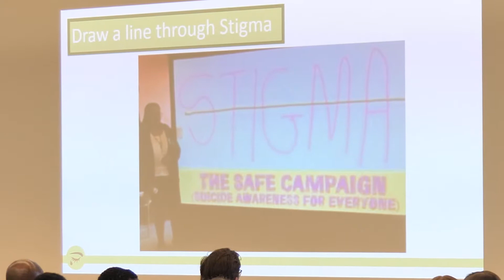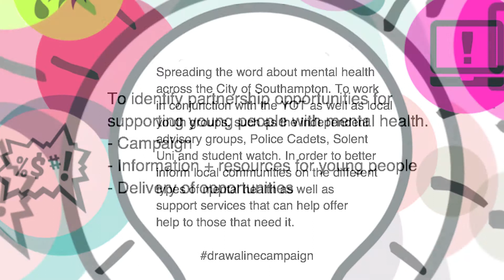YC Conference 18 - Mental Health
On 24th March, the Hampshire and Isle of Wight Youth Commission brought together young people, the Police and Crime Commissioner, Hampshire Constabulary and a wide range of stakeholders at their recognition conference in Winchester.

80 people attended to hear what they had achieved through campaigning on a range of issues.

This year their priorities are Mental Health, Cyber Safety, Hate Crime, and Unhealthy Relationships.

Here, Youth Commission members Kaitlin and Marcia talk about the work they are doing on the Mental Health priority.

Youth Commission members also ran stalls with interactive games to engage the delegates with their work.

The individual contributions from members were also recognised, and the Commissioner presented them with certificates.